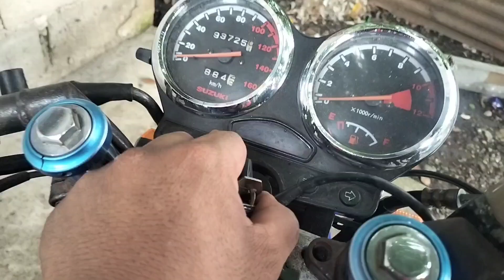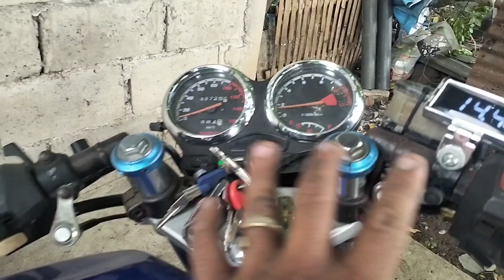QNUNG KARBURADOR ANG PWEDWNG IPALIT SA SUZUKI THUNDER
Mga boss please follow may facebook page :
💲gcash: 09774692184